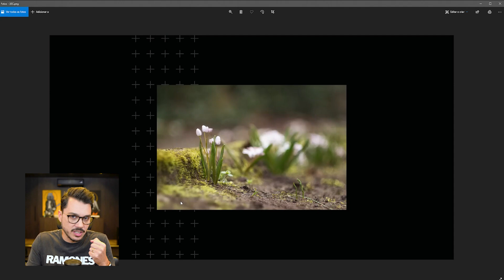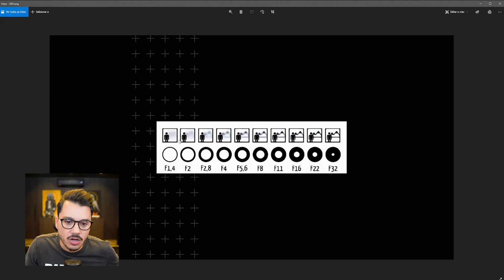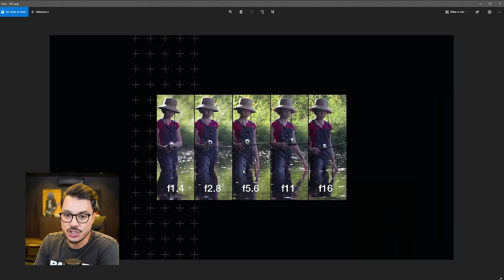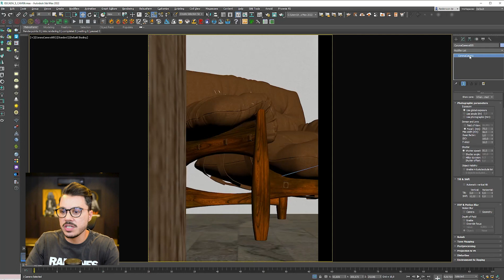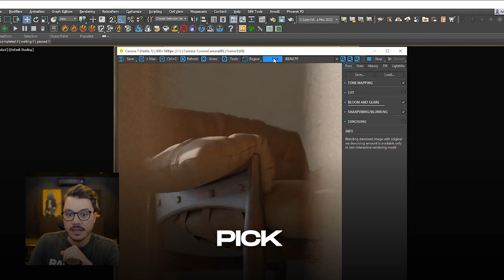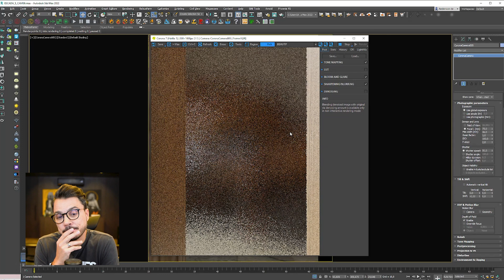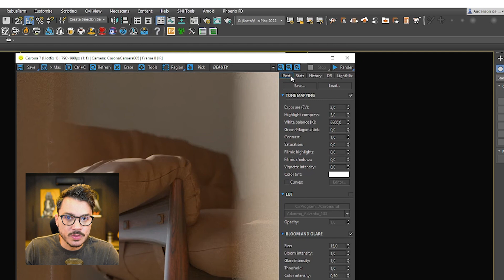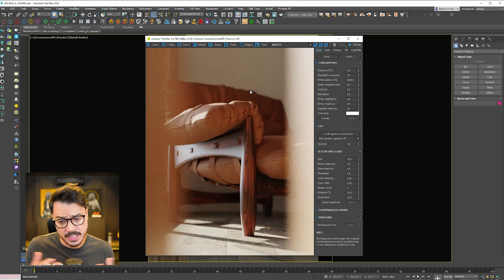COMO CRIAR EFEITO DEPTH OF FIELD NO 3DSMAX - EFEITO DE LENTE PARA UM RENDER MUITO MAIS REALISTA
Fala, Render People! No vídeo de hoje eu vou te ensinar a usar o EFEITO DESFOQUE DIRETO NO 3D, usando o DEPTH OF FIELD direto no 3DSMAX, que vai fazer toda a diferença no realismo da sua cena. Você vai entender como funciona o efeito de DESFOQUE DE LENTE na vida real, e como aplicar esse efeito de lente direto no render, configurando a sua câmera no 3DSMAX.

Vou te mostrar como selecionar o local de foco no render, configurar o campo focal no software para o desfoque desejado e como finalizar a sua imagem 3D usando a pós produção do Corona Renderer.

00:00:00:00 INTRODUÇÃO
00:00:46:21 O QUE É DOF OU DEPTH OF FIELD
00:05:33:07 ATIVANDO E CONFIGURANDO O DOF NO 3DSMAX
00:07:23:04 ESCOLHENDO O LUGAR DE FOCO NO RENDER
00:09:12:23 LUTS NO RENDER (LOOKUP TABLES)
00:11:20:05 CONCLUSÃO